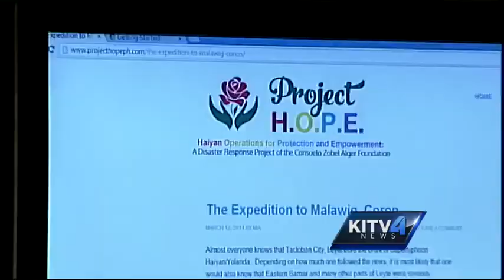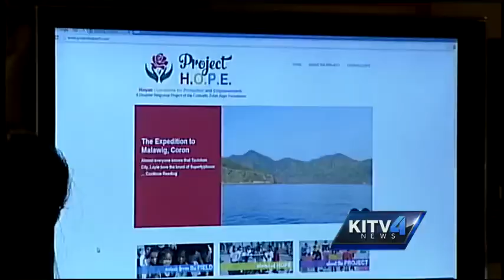Rebuilding the Philippines after Super Typhoon Haiyan, donations still needed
The Consuelo Foundation in Honolulu says donations for Philippine relief make a difference and are still needed. For news you need to know,